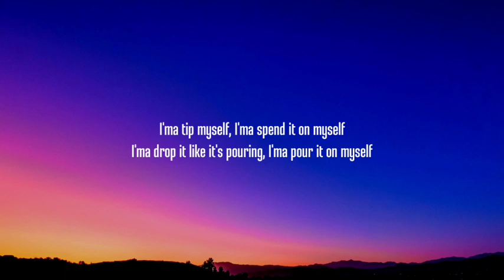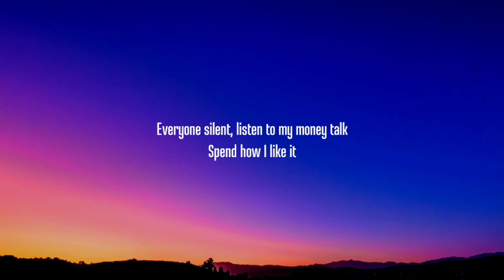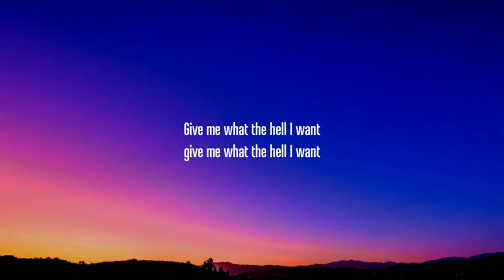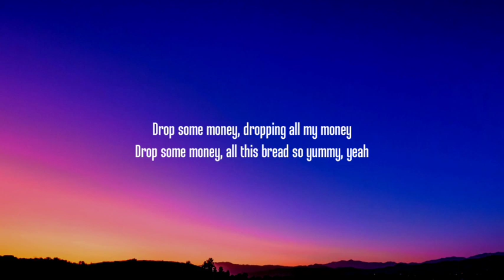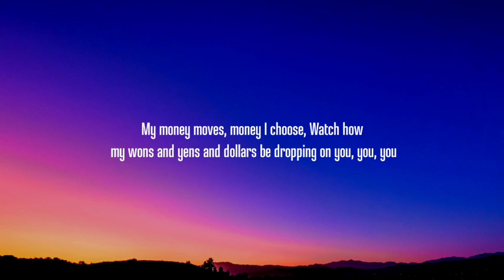LISA - MONEY (Lyrics)